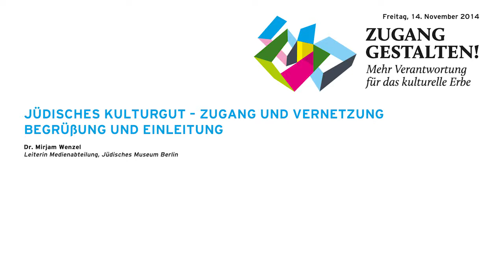Zugang gestalten 2014, 17: Begrüßung und Einleitung – Mirjam Wenzel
Begrüßung und Einleitung in den Themenkomplex „Jüdisches Kulturgut – Zugang und Vernetzung“. Mirjam Wenzel, Jüdisches Museum Berlin